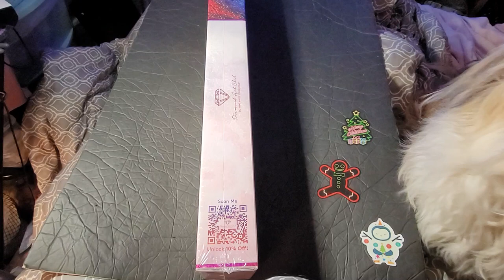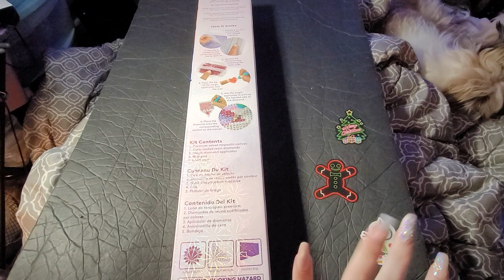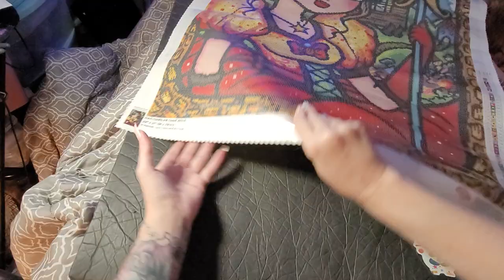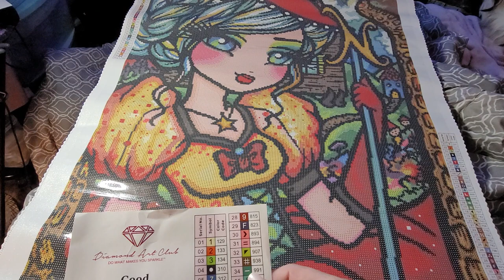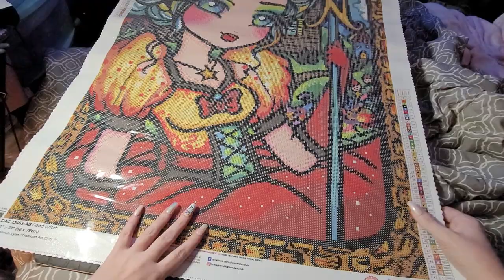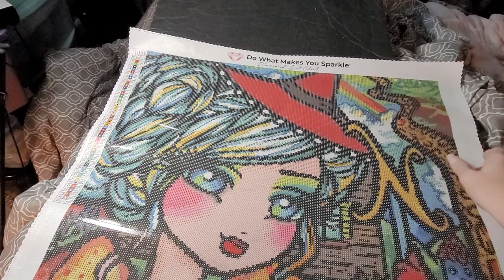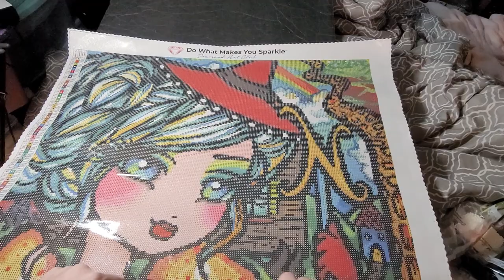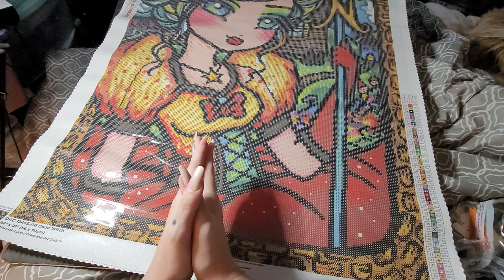Unboxing a New Release from Diamond Art Club 🥰 She's so beautiful 😍 I absolutely love this one💕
Unboxing of Good Witch a new release from Diamond Art Club 🥰 Y'all she's so adorable I can't wait to work on her 💖 all those beautiful colors she's going to be gorgeous 😍

I'm an affiliate with Diamond Art Club and you don't just have to be a new member of Diamond Art Club in order to help me out🥰 I have 2 different ways first is my code for new customers you'll put this where it says coupon AMBERM15 and that gives you 15% off and gives me a small percentage of money and the other way is for returning customers to also get 15% off but they go under my link and if you do this it gives me in store credit and it would help me out and the channel so much!💞 if y'all would use either one 🥰 Diamond Art Club: Spread the sparkle!
Also if you want to donate to the channel you can definitely do so by PayPal it's an⁰d if you don't have PayPal you can message me on Facebook it's Amber Meza and if you need to contact me it's and yes this email has changed from my other posts because I made this account just for YouTube and thank y'all so much love y'all 🥰😍💞⁰